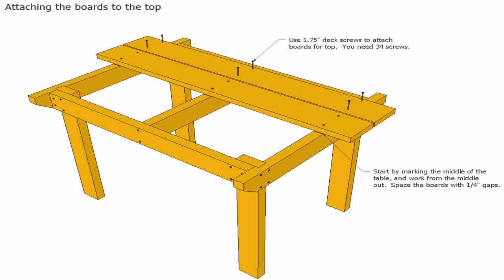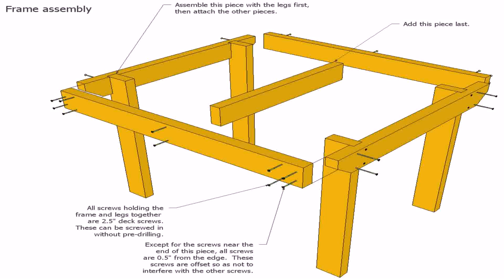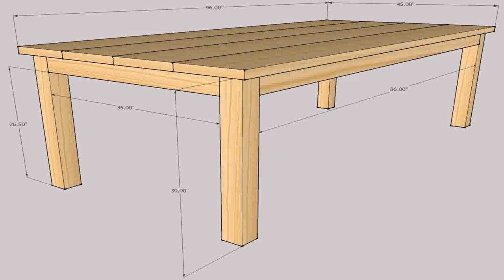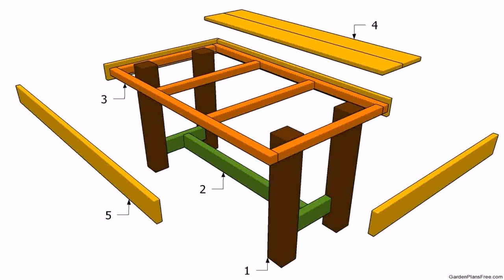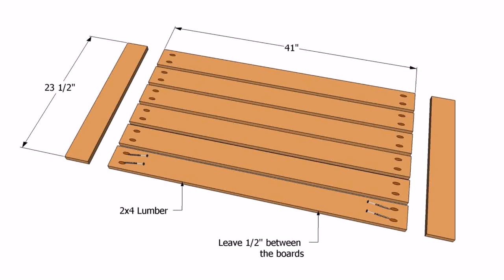Diy Wood Patio Table Plans (see description)